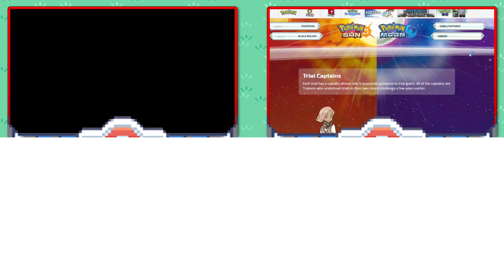That Gym Bae - Pokemon Etheral Gates Nuzlokce #6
Heyo awesome people!! It's TLord Gaming here bringing you the first epiosde of Pokemon Etheral Gates!!! Now, this game is still in Demo so it won't be the entire game, so Ill bring you guys this amazing series... If you enjoy this, Make sure to slam the Like and Subscribe Button :D